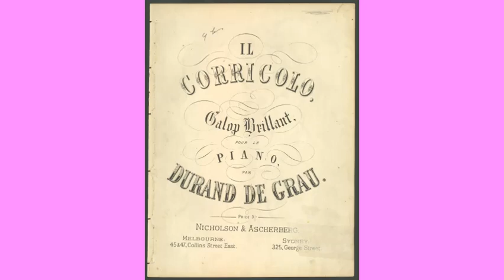Durand de Grau, "Il Corricolo", Galop Brillant. Orchestrated Mark Vendy.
Durand de Grau (full name Edouard Durand de Grau) was a 19th century pianist/composer (1829 to 1880(?)). De Grau studied with Thalberg. The score of 'Il Corricolo' was first published in 1855, in Paris. A four-handed version seems to have been published, in Boston, in 1878. The frontispiece to the score (on the video) is that of the piano solo (2 hands), held by the National Library of Australia.

The orchestration was made using the four-handed version, published as part of a collection described as, "Cole's Commonwealth Music Books, No. 5." (publisher E.W. Cole, Book Arcade, Melbourne, Australia).

The score for the orchestration can be found at MuseScore. Mark Vendy is an Australian composer.